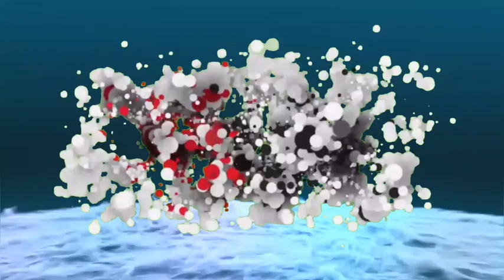ANGALIA UFUNDI WA KUPIGA PASI WA AZGUTI, FULL MAUJUZI KWENYE HII MECHI